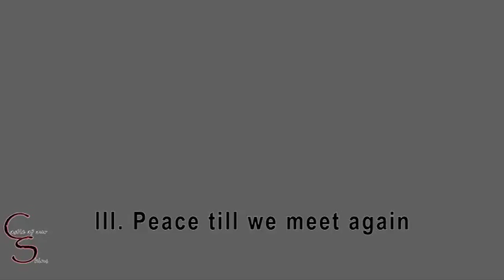Peace Till We Meet Again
From the world premiere performance of Oh, Freedom!" June 4, 2015 at the African American Meeting House. Music by Anthony Green